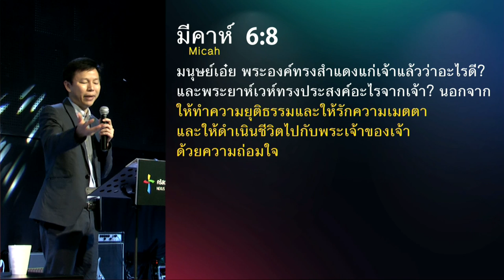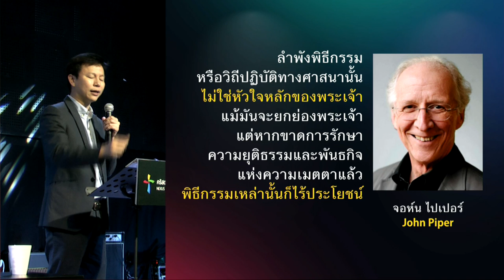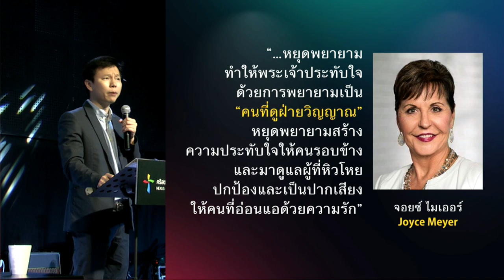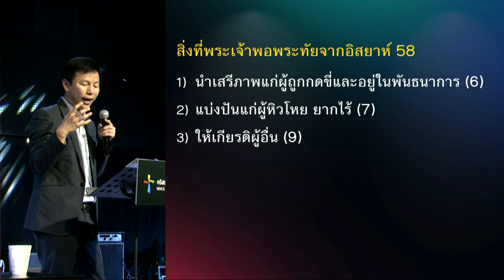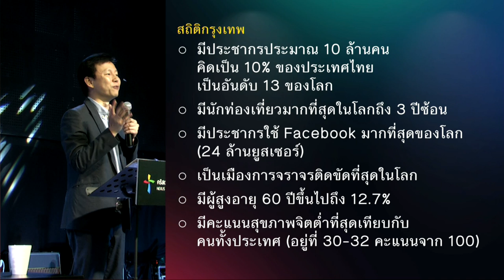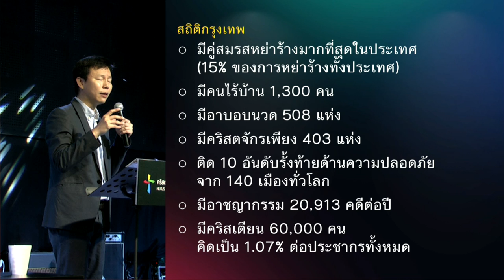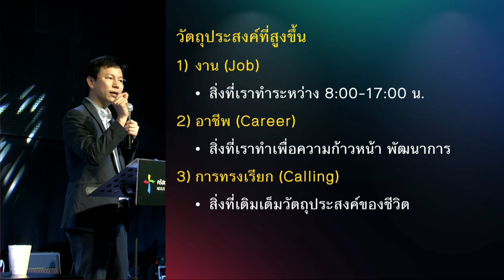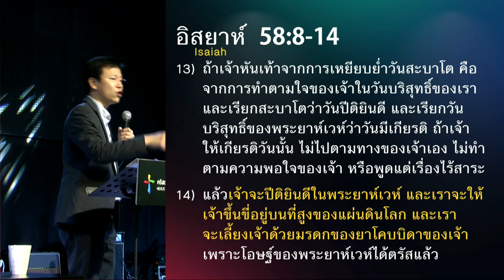คำเทศนา จากการทรงสถิตสู่การทรงเรียก (อิสยาห์ 58:1-14 )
หลายครั้งผู้เชื่อเดินกับพระเจ้าเพียงยึดติดที่รูปแบบหรือเน้นคาดหวังพระพรเป็นหลัก คำเทศนานี้จะช่วยให้คุณเข้าใจว่าสิ่งที่พระเจ้าคาดหวังจากชีวิตเราคือ หัวใจที่ถูกต้อง และตอบสนองการทรงเรียกของพระองค์เพื่อผู้อื่น เพื่อการเดินกับพระเจ้าจะไม่ได้จดจ่อแค่ ‘สิ่งที่ห้ามทำ’ แต่จดจ่อกับ ‘สิ่งที่ต้องทำ’ มากขึ้น

วันอาทิตย์ที่ 5สิงหาคม 2018

หัวข้อ : จากการทรงสถิตสู่การทรงเรียก
ข้อพระคัมภีร์ : อิสยาห์ 58:1-14